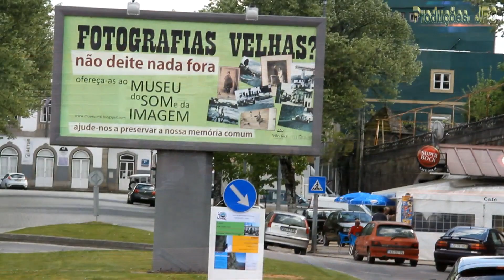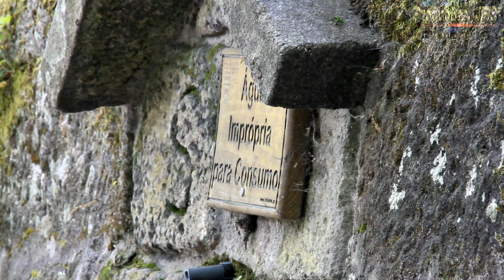Parque Corgo, Vila Real. Musica: Mariza "O gente da minha Terra"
Parque Corgo & Florestal dia 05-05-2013, Vila Real